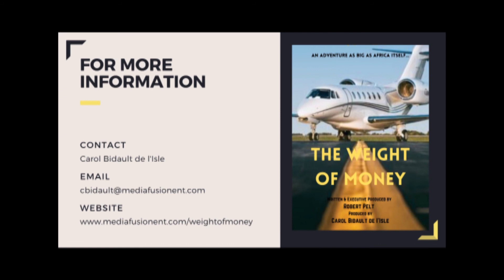THE WEIGHT OF MONEY - Podcast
THE WEIGHT OF MONEY - An adventure as big as Africa itself.

 Logline: Based on a true story.  Two American pilots are contracted to deliver the world’s fastest, most complex corporate jet to Angola, West Africa. In doing so, they unknowingly create the means for carrying out the largest bank heist in world history, with over $20 Billion dollars were flown from Angola to overseas accounts.